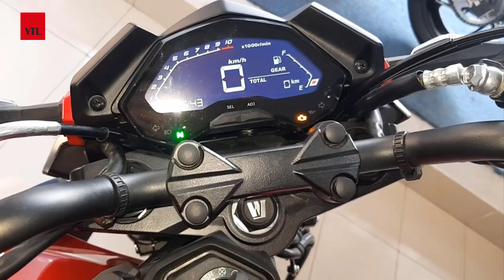New Haojue DR | 160CC-DD | Review Full LED,Headlamp LED Tail & HD Video View & Details Info 2020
New Haojue DR160, 160cc Details Review 2020

Haojue DR160 Mileage (City) 40 KM/L
Haojue DR160 Mileage (Highway) 45 KM/L
Haojue DR160 Top Speed        120 KM/H

Haojue DR160 Price in Bd Tk.1,95,000 BDT - Approximate

Haojue DR160 Specification

Engine type Air-Cooled, SOHC, two-Valve, Single cylinder, four-Stroke
Maximum Power 15 Bph @ 9000 rpm
Maximum Torque 14 Nm @ 7500 rpm
Starting System Self Start
Clutch
Multi plate wet
Suspension Front upside down Telescopic Forks
Suspension Rear mid-Positioned Single shock
Supply system Fuel Injection
Fuel type 20W40
Handle Type Clip
Front Brake Petal Disc Brake
Rear Brake Petal Disc Brake
CBS 1-Channel CBS
Front Tyre 100/80-R17 CST radial
Rear Tyre 130/70-R17 CST radial
Wheel Type Multi-spoke cast Alloy

Haojue DR160  Features

Headlight LED
Battery 12v
Battery Type MF
Clock Yes
Low Fuel Indicator Yes
Low Oil Indicator No
Speedometer  Digital
Turn Lamp Yes
Tachometer Digital
Odometer Yes
Tail Lamp LED
Trip meter Yes
Step up seat Yes

Haojue DR160 6 Years Warranty